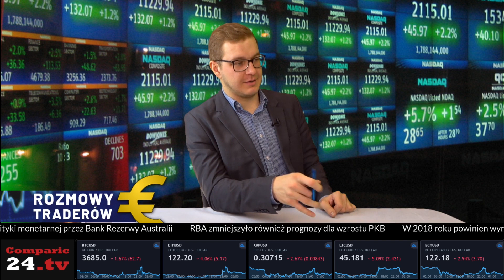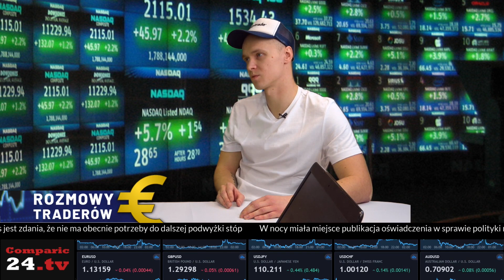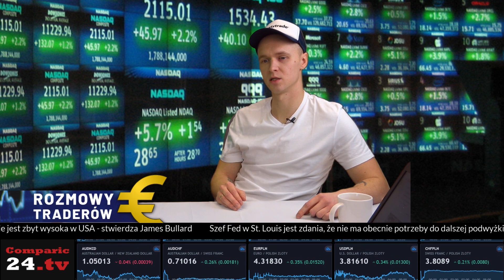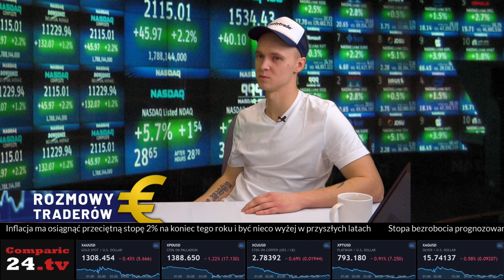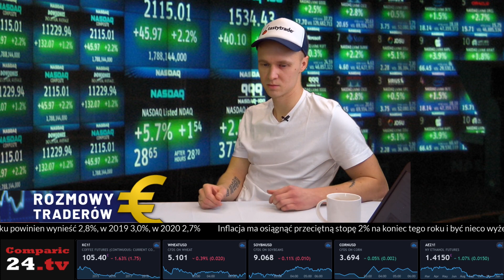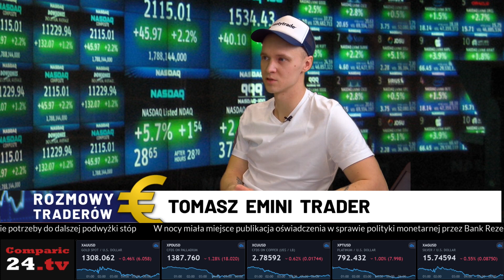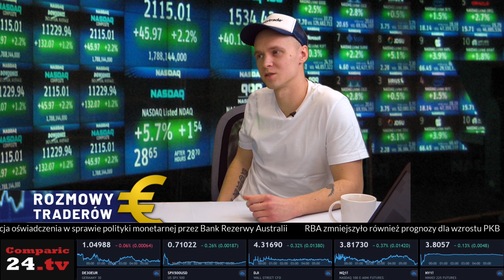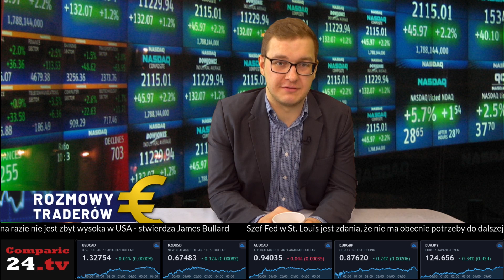Emini Trader o CFD, bucket shopach i prawdziwym rynku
Emini Trader to jeden z najbardziej rozpoznawalnych, a z całą pewnością najbardziej cenionych przez traderów twórców polskiej blogosfery. Jak sam przyznaje, jego blog w zamyśle miał być swojego rodzaju pamiętnikiem, lub dziennikiem rozwijającego się tradera, a przerodził się w miejsce pełne profesjonalnej wiedzy o tradingu.

E-mini to kontrakty terminowe dostępne na parkiecie Chicago Mercantile Exchange stanowiące frakcję 'dużych' kontraktów na amerykańskie indeksy takie jak S&P 500, Nasdaq 100 czy Russell 2000, ale również złoto czy euro.
To właśnie od nazwy tych kontraktów, obecny w studiu Comparic24.tv Tomasz, wziął swój pseudonim pod którym regularnie publikuje na swoim blogu materiały edukacyjne i artykuły przeznaczone dla osób zainteresowanych handlem na rzeczywistym rynku giełdowym. Rozmówca Adama Raka przekonuje, że najlepszą metodą nauki handlu jest obecność właśnie na 'prawdziwym rynku'.

W przypadku polskiego NewConnect już nawet relatywnie niewielki kapitał może być wystarczający, aby “ruszać rynkiem” i poznać mechanizmy oraz schematy myślenia dużych graczy - stwierdza w trakcie rozmowy.

Emini Trader negatywnie wypowiada się na temat brokerów oferujących handel na kontraktach różnic kursowych (popularnych CFD) nazywając te podmioty 'bucket shopami' czyli miejscami, w których interes inwestora stoi w jawnej sprzeczności z interesem pośrednika w handlu jakim jest broker. Skąd taka opinia i jakimi argumentami Emini Trader popiera swoją tezę? O tym w kolejnym odcinku Rozmów Traderów!